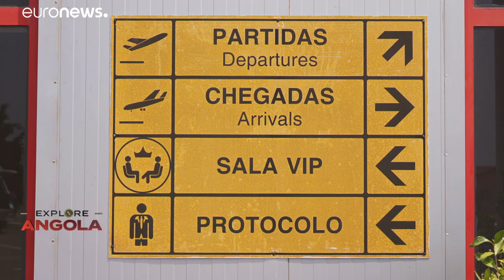Cuando Cubango en Angola, "l'une des dernières régions sauvages au monde"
Découverte des atouts naturels de la province de Cuando Cubango, une région quasiment inexplorée et dotée d'une biodiversité unique dont les fleuves alimentent le delta de l'Okavango.…